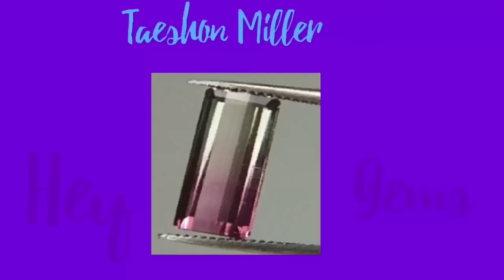Super quick Valentine's Day look (requested)